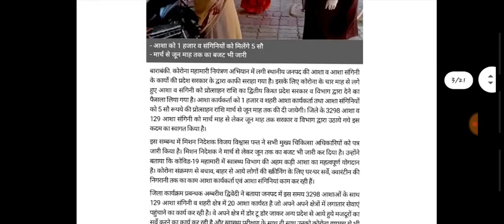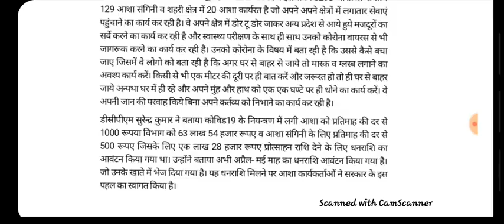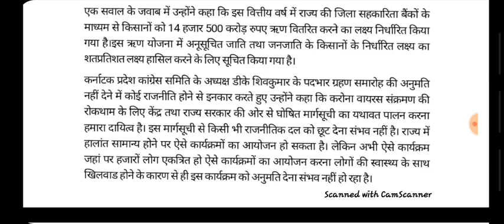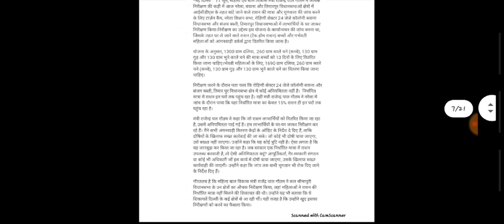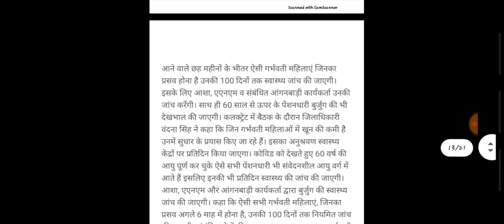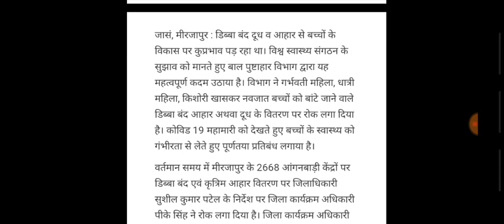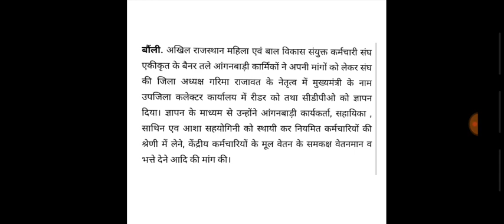आंगनबाड़ी आशा वर्कर 12-जून-2020 मानदेय मुख्य समाचार | Anganwadi Asha Salary Today Latest News 2020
1. आंगनबाड़ी आशा कार्यकर्ता खबर
2. आंगनवाड़ी आशा कार्यकर्ता सैलरी खबर
3. आंगनवाड़ी ब्रैकिंग न्यूज़
4. आंगनवाड़ी कार्यकर्ता सैलरी लेटेस्ट न्यूज़
5. आंगनवाड़ी आशा सहयोगिनी सैलरी
6. आंगनवाड़ी सरकारी कर्मचारी खबर
7. Anganwadi Latest News 2019
8. Anganwadi With Dharmendra Panwar
9. Dharmendra Panwar Anganwadi News
10. Dharmendra Panwar news
11. Anganwadi with dharmendra
12. Rajasthan Anganwadi Latest News 2019
13. Uttar Pradesh anganwadi news
14. MP anganwadi news
15. Panjab anganwadi news
16. Uttrakhand anganwadi news
17. Jharkhand anganwadi news
18. Gujarat anganwadi news
19. Bihar Sevika Sahyika News
20. Karykarta Salary Latest news
21. Anganwadi salary latest news
22. Anganwadi asha sahyogi
23. Anganwadi Asha Sahyogini salary latest news
24. Dharmendra Panwar
25. Anganwadi Asha Salary News
26. Anganwadi Salary Breaking News
27. Anganwadi Khabar 2019
28. Anganwadi Salary news
29. Anganwadi Asha Sahyogini News
30. Anganwadi Latest news
31. Anganwadi Big breaking News
32. Anganwadi Khabar 2019
33. Mr.DharmendraPanwar
34. Anganwadi With Dharmendra panwar news
Anganwadi Asha salary latest news
Anganwadi news
Anganwadi today latest news
Anganwadi news
Dharmendra Panwar
Mr.Dharmendra Panwar